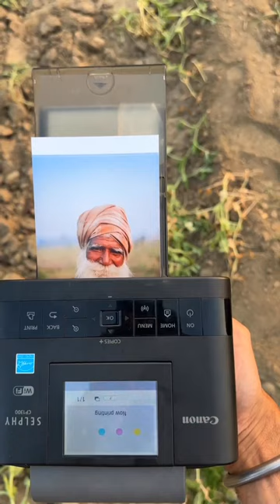Heartwarming! Farmer curls moustache for photograph in viral Instagram reel BiZ Busy